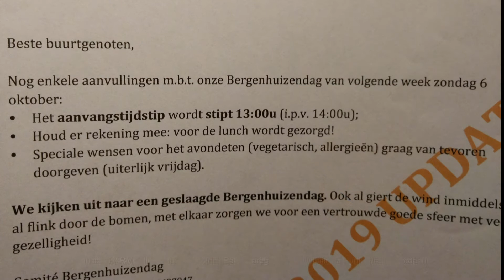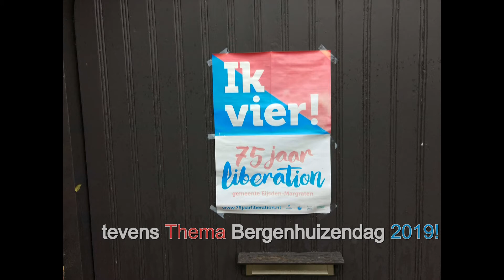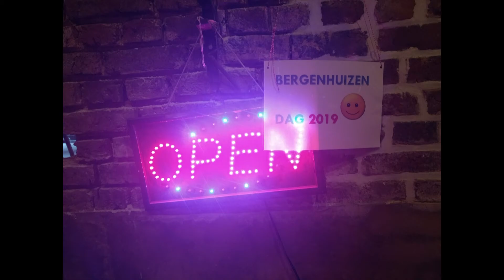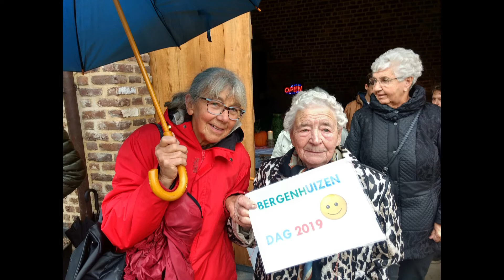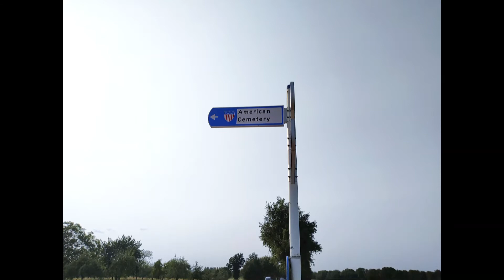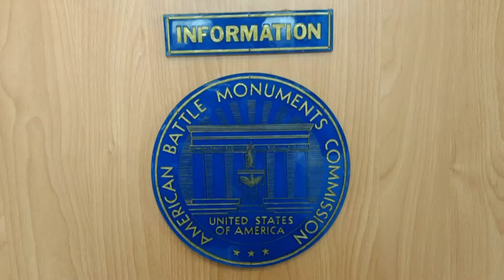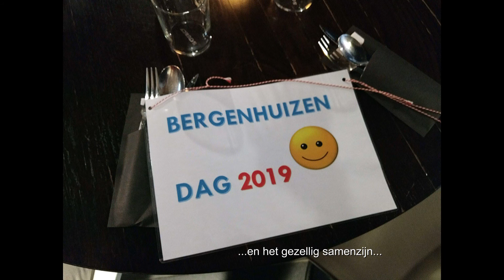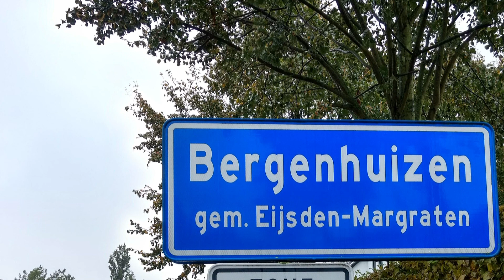Bergenhuizendag 2019 - Noorbeek (Eijsden-Margraten)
Editie nr. 20 van de Bergenhuizendag 2019 in Noorbeek. Deze zeer geslaagde dag bestond uit 3 onderdelen;  een lunch, de rondleiding op de Amerikaanse Militaire begraafplaats van Margraten en het afsluitende avondeten met gezellig samenzijn in Cadier en Keer.

Bergenhuizen is een klein gehucht in Noorbeek met een goede onderlinge gemeenschapszin en saamhorigheid. Dank aan alle deelnemers!  Organisatie Comité Bergenhuizendag; Ellen Huls, Franklin Boon, John Simons, Heddy-Resi van Leeuwen - Wintjens.